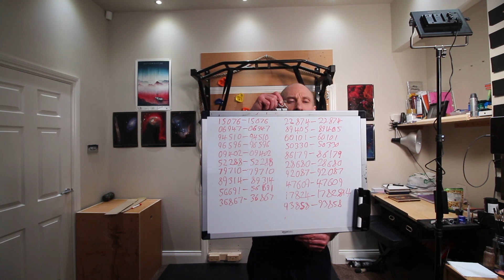10,000 Pull Ups to Pi digits 2501 2600 Day 26